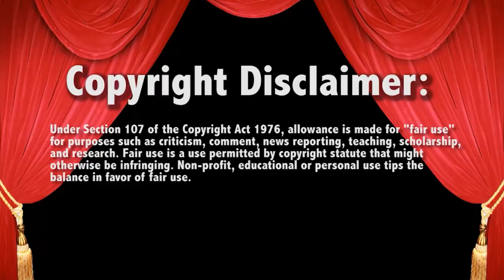WWE RAW Brock Lesnar "Royal Rumble SUCKED" February 6 2023